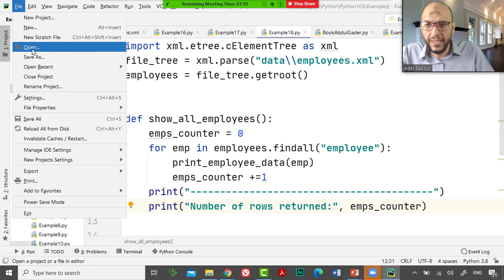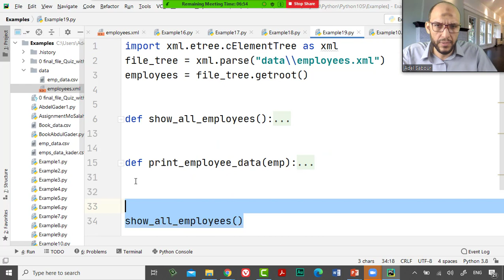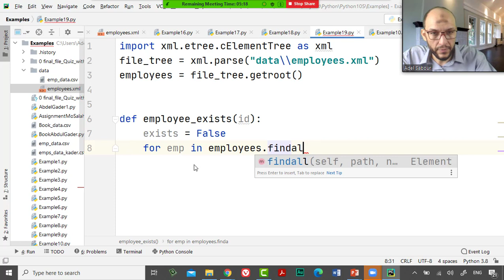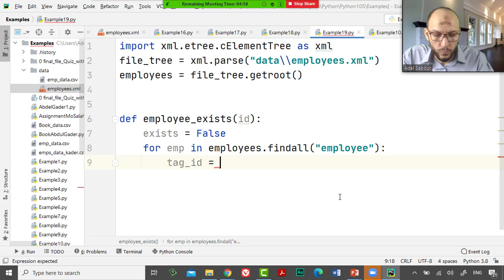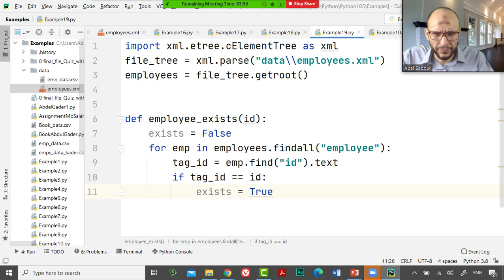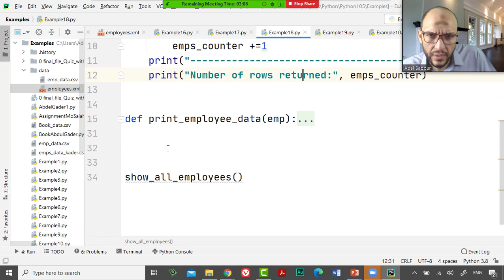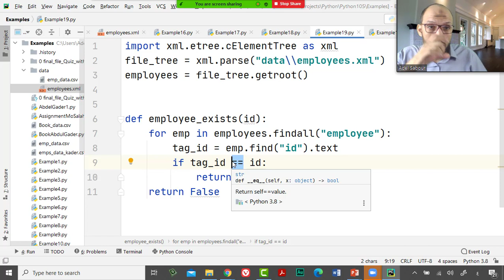36 Python Handling Data Course XML files Create function to check if value exists or not employee ex